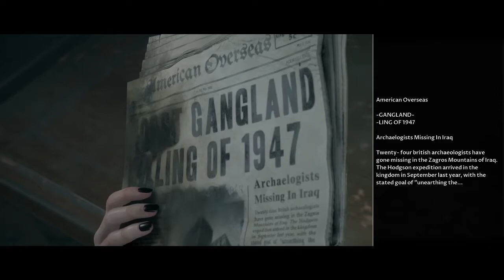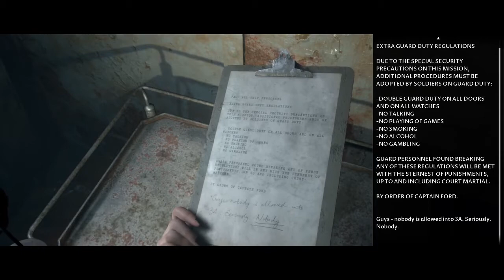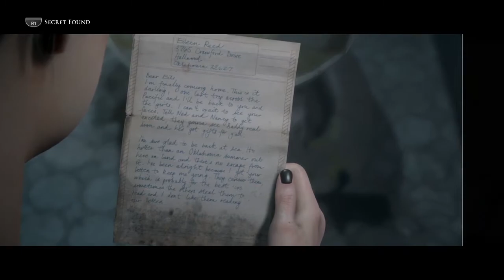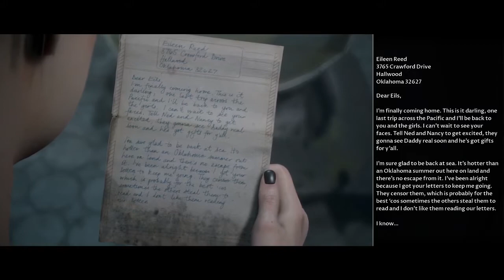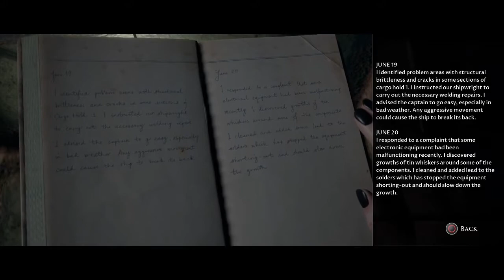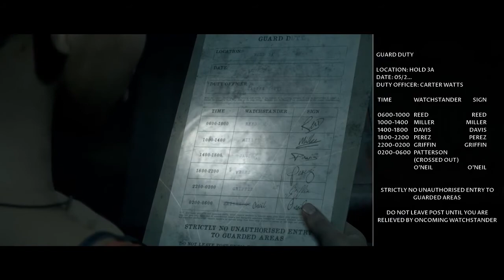Let's Play Man of Medan Part 3 [PS5] Curator Cut (Blind) Brad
🐧 Let's Play Man of Medan Part 3, the Curator Cut: Brad, blind! This is our third, and last, full run through the game to explore the side-stories that this DLC has to offer. This is Book 1 of the Dark Pictures Anthology. The next game by Supermassive, the amazing people who made Until Dawn! Rated M by the ESRB, because this is a story filled with horror! Just like it's predecessor, we will be encountering the supernatural and unexplained as we try to survive... and also see if we can make things different. Needless to say... those two things aren't always--- compatible...

🐧 This is the PS4 version, but we are playing on the PS5. While graphical upgrades aren't expected, hopefully the speed of the game and load times will be hastened. It is my hope to bring to you many other horror games on this channel, as I am eagerly expecting Resident Evil 8: Village to come out. I am a HUGE fan of Until Dawn, having played it multiple times and can't wait to dive into more horror stories. Our first horror game on the channel was a point and click adventure called Gabriel Knight: Sins of our Fathers. This expects to have many more scares... but go check out that playthrough if you have not seen it.

🐧 Hello! I am the FlightlessBird and I’ve been playing video games for a very long time. Our story-based channel was originally designed to highlight games from the past which are continuing to define games into the present. We are in a renaissance of gaming at the moment, for good reason! These older games are fantastic! Whether the game is a point and click adventure, RPG, adventure, action, horror, puzzle, visual novel, etc... I want to try and letsplay them. We look to the past for some amazing games but we are also now looking to the future and it looks bright for gaming and story-telling!

🐧 The beginning of our Let's Play Man of Medan Playlist, the first run, the Theatrical Cut.

🐧 Buy and download this game on PS4/PS5! Thank you Supermassive for these amazing games!

🐧 About ManofMedan (thanks to thekoalition.com): In 2015, Supermassive Games gave us a horror adventure game in Until Dawn for PS4. The high-quality facial animations, creative story design, and character perma-death that actually altered the story were all beautifully executed.

The Dark Pictures Anthology’s first installment is Man of Medan which is based on a classic ghost ship tale about the S.S Ourang Medan. Supermassive Games does a nice job with the opening game segment taking place on the ship and giving us a firsthand perspective of what “could” have happened on the S.S Ourang Medan.

The majority of your time in Man of Medan will take place on the S.S Medan which does a great job of portraying a creepy ghost ship that should never be explored. The fixed camera angles from Until Dawn return which adds to the suspense and tension that builds as you navigate the claustrophobic halls of the ship. Unsettling sounds and disembodied voices can be randomly heard throughout the ship.

Man of Medan offers a variety of gameplay interactions. You have the navigation wheel which covers two options with one being more aggressive than the other and the do-nothing action which in turn is an action. You will also encounter QTEs which like the navigational wheel, are timed so choose wisely because like “Until Dawn” there are no go-backs. If you fail a QTE that leads to a character’s untimely death that death is set in stone.

🐧 Join me as we play through this series! I hope you enjoy! I look forward to seeing how you fared in this series and what choices you made!

🐧 If you liked this game, join us in the next two games of the Dark Pictures Anthology, coming soon from a FlightlessBird near you! =)